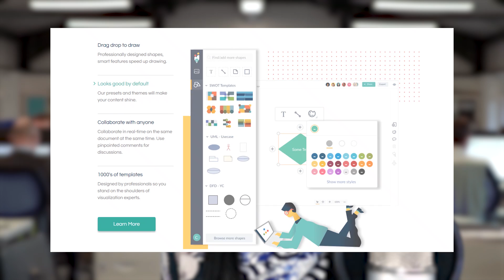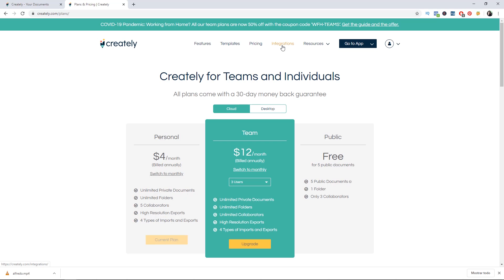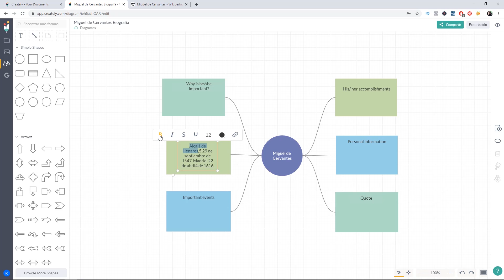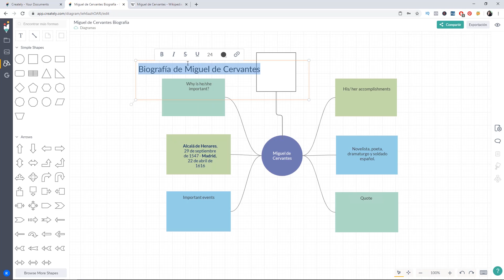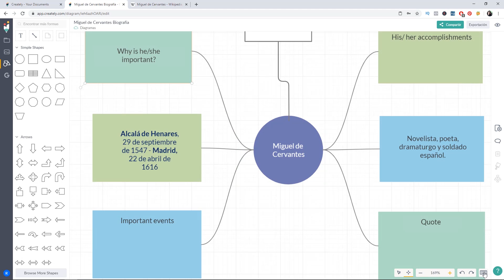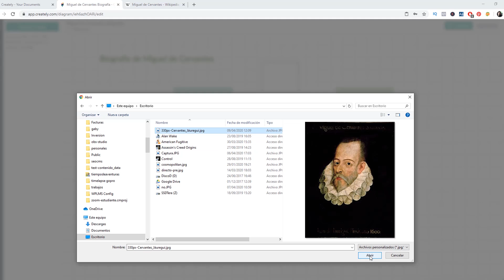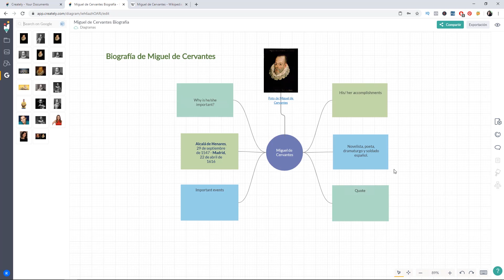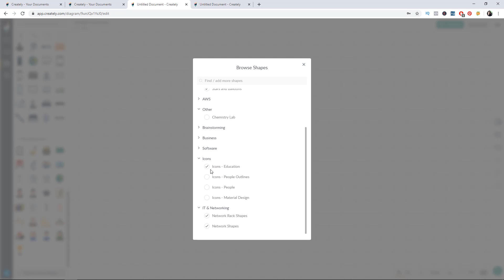🌟 CREATELY [Como hacer DIAGRAMAS de Flujo y Mapas Mentales bonitos]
🌟 CREATELY Tutorial en español de como hacer DIAGRAMAS de flujo, Mapas Mentales, Mapas conceptuales, diagramas UML, diagramas de base de datos, diagramas de Venn...
Creately es una herramienta de creación de diagramas colaborativos que te ayudará a trabajar remotamente y que se integra con Google Drive y Slack.

👍 ¿Quieres que te ayude con tu proyecto? Consultoría privada